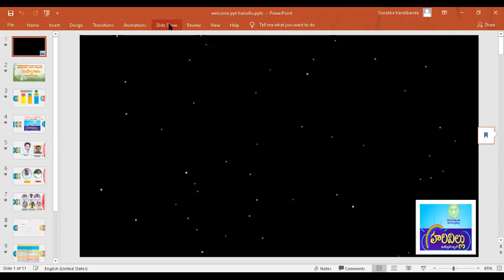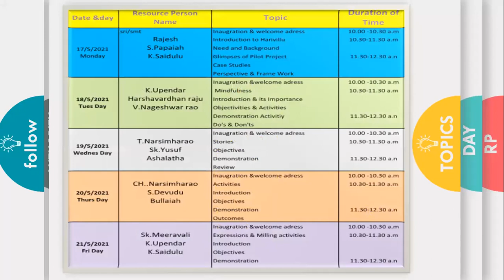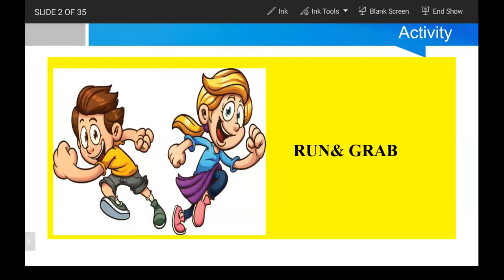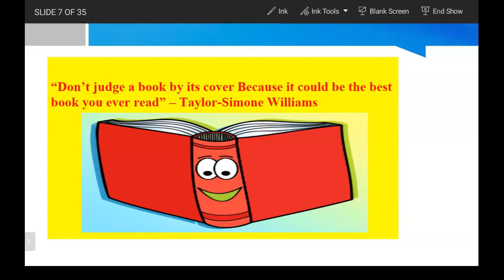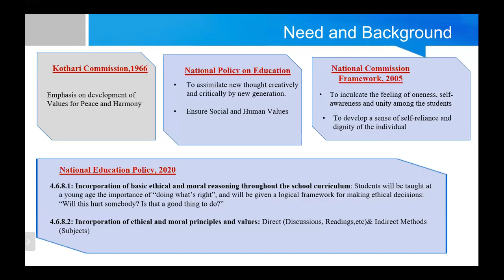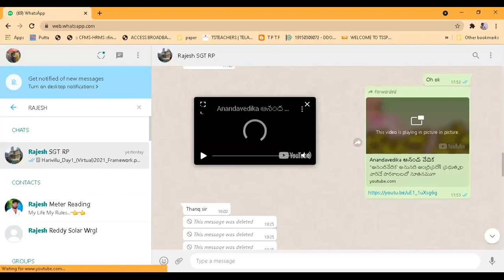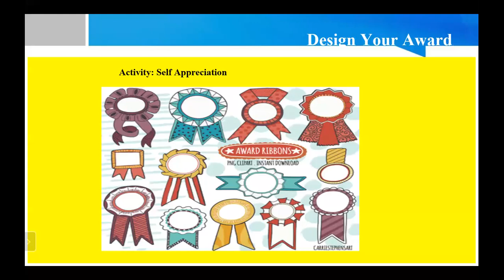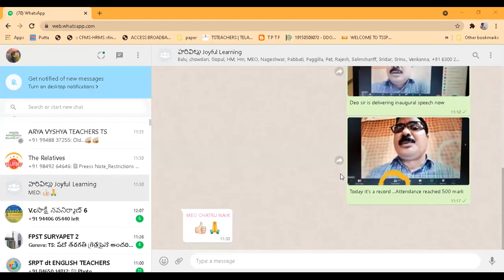HARIVILLU Day 1 Huzurnagar Division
A joyful learning...Trainings to all the SGTs And LFL Hms from Huzurnagar,nereducharla,garedepally, mellaccheruvu,Mattampally,Palakaveedu,Chinthalapalem...
Chief Course Director: B.Bixapathi, DEO Suryapet
Asst Chief course Director : D.Janardan ,AMO
Executive course Director: P.Chatru Nayak,MEO, Assisted by : B.Saida Nayak MEO
Technical support By : A.srinivas ,K.Gurumoorthy , P.Venkateshwarlu